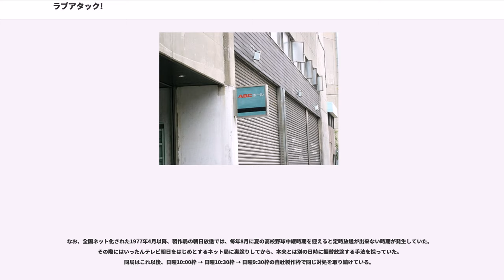ラブアタック!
『ラブアタック!』は、1975年11月2日から1984年10月14日まで朝日放送で放送されていたゲーム形式の恋愛バラエティ番組である。番組スタートからしばらくは、基本的に関西ローカルで放送されていたが（番組販売でネットした局も一部あり）、1977年4月3日放送分からテレビ朝日系全国ネット番組となった。

当初のタイトルは『ラブアタック! 7人のサムライ』で、当時は毎週日曜 18:25 - 18:55 に放送されていた30分番組であった。それから5か月後の放送時間の変更・拡大を機に上岡が司会に登場。同時にタイトルも『ラブアタック!』となり、毎回1時間を2つのカテゴリーに分けて番組を展開した。

番組参加者の大半は主に関西の大学（主に関関同立および産近甲龍）・専門学校生、および関東の私学、早慶やMARCH、東京大学や一橋大学、また岡山理科大学が中心となっており、毎回それぞれのカテゴリで登場する女性（かぐや姫）を巡る男性参加者の攻防が展開された。

第1部（前半）は体力に自信のある男性参加者（「アタッカー」1回につき5名）が様々なゲーム（後述）に挑戦し、最終的に優勝した男性にはスイスの高級腕時計 が贈られ、かぐや姫のいるステージで愛の告白をする。

賞品告知の際、立て板に水の上岡の口上が済んだ後、「ホテルプラザベルベデアーのディナー券」という言い回しをボケ役のノックが再度繰り返すが、滑舌悪く発音できないことがオチであったが、時にはそれを見た上岡と和田がノックに突っ込みを入れることもあった。

男性が椅子に座った後、かぐや姫は男性の好みのタイプであるかどうかスイッチで判断し、観客と敗者となった男性参加者が「落ちろ！落ちろ！」とコールしながら司会者が「（上岡）○○君の運命はいかに！まいります！（司会者全員）スイッチオン！」と尋ねる。かぐや姫がふさわしいと思えば「YES」のスイッチを押してカップル成立。ファンファーレが流れ、天井に吊るされていたくす玉が割られて大量の紙吹雪と紙テープが降り、カップルにふさわしくないと思えば「NO」のスイッチを押し、しおれたファンファーレを流した直後に男性をステージ下の「奈落の底」へ降下させるというものだった。カップル成立後は、キスを交わすことが恒例となっていた。

第1部と第2部の間には、ゲストを迎えた歌やトークのコーナー（中期）、学生が自ら体験した出来事を面白おかしく語る「㊙キャンパスレポート」などのミニコーナー（後期）や、かつて本番組に参加して失敗したアタッカーのその後を報告するコーナー（末期）があった。

第2部（後半）は主として自己PRや歌や一発芸を中心としたパフォーマーを中心にした男性参加者（1回につき4名）が、そのパフォーマンスをかぐや姫の前で披露し（上岡が「××（大学名など）の○○君がかぐや姫に捧げるその歌は！（歌手名・曲名）はりきって、どうぞ！」と紹介していた）、最終的に第1部と同じように、今度は男性全員が1人ずつかぐや姫に愛の告白を行うが、カップルが成立した時点でくす玉を割り誕生したカップルが降りた後、残りの参加者はくす玉のテープが舞うステージに登壇させられて自動的に奈落の底へ強制降下させられるというものだった。

なお、大抵の回で両方またはいずれかでカップルが成立したものの、両方ともカップルが成立しなかった回や、第2部が1人目でカップル成立という回も年に何回かあった。

後期になるとEDでは、どちらかのかぐや姫がダーツをして（的には「1」「2」「ハズレ」が書いてある）、「1」もしくは「2」に当たったら、当たった方のかぐや姫（カップルが成立したら男性にも）に海外旅行が贈られた。この時も観客は「ハーズーレ！ハーズーレ！」とコールしていた。

数ヶ月に1回、かつて失敗したアタッカーが別なかぐや姫に再挑戦する「みじめアタッカー大会」が行われていた。この「みじめアタッカー大会」に繰り返し出場することが、当時一種のステータスシンボルとされ、大川豊、和田弘樹・和田和樹兄弟らを輩出した。なお挑戦者が登場した時の紹介テロップは、通常は「名前」・「年齢」・「番号」・「所属大学」だが、「みじめアタッカー大会」の時はこれらの他、「〇〇にふられた」と、過去失敗したかぐや姫の名前も載せていた。

収録は基本的に、朝日放送の局舎内にあるABCホールを中心に行われていたが、和田加入後は毎年2月に北海道札幌市の...